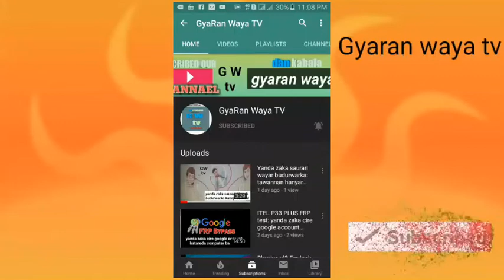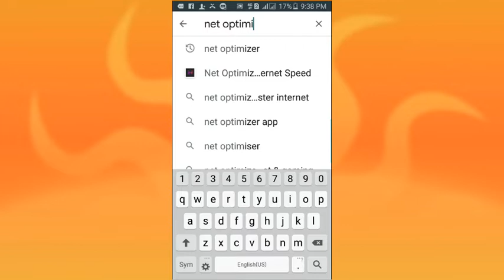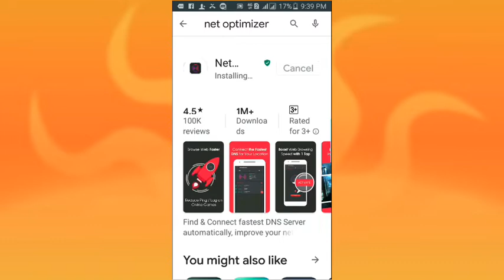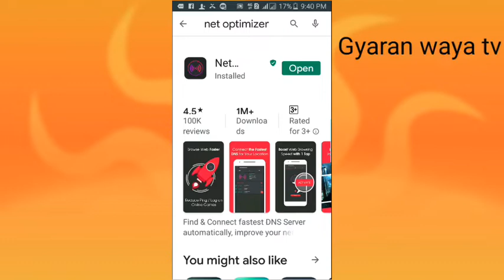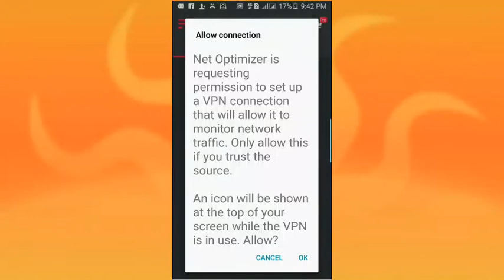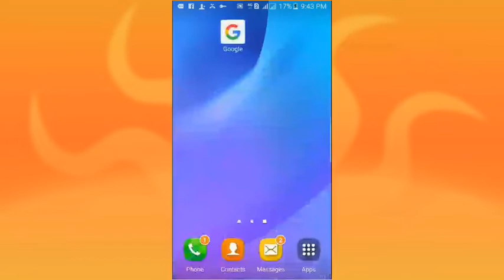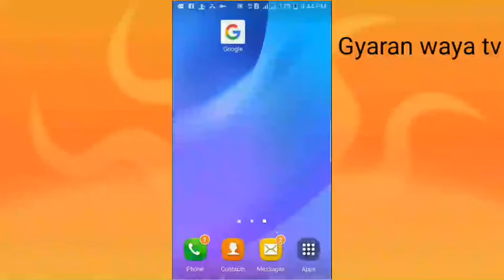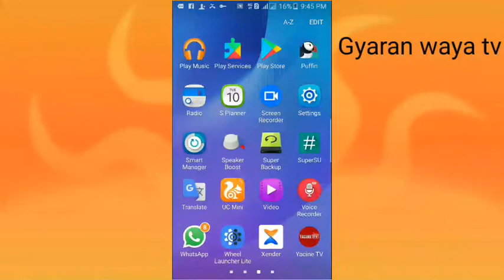Yadda zaka karawa network NA waya Sauri da Kashi Dari 100% Da Gaske